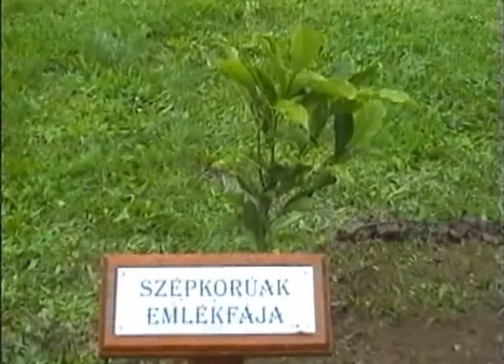A Csetényi Nyugdíjas Klub jubileumi műsora, 2005. x264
A Csetényi Nyugdíjas Klub 1. éves fennállása alkalmából rendezett ünnepség a Holitscher Kastélyban, 2005-ben.
Vendégek a Móri Nyugdíjas Klub tagjai.